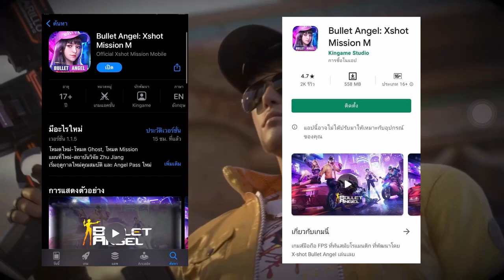Pitstop 💀 | XSHOT Montage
Track : LUKA - Pitstop (ft. UNOWAY)